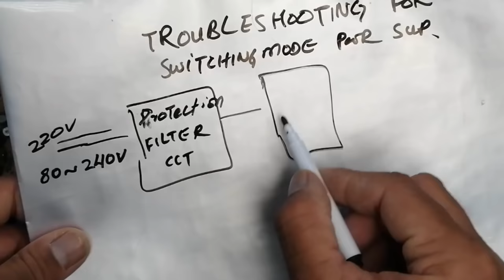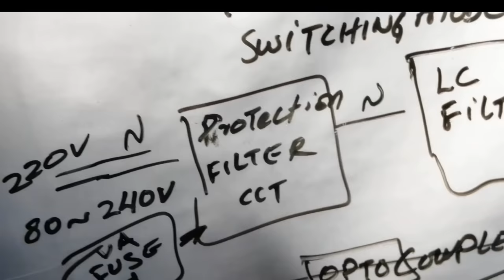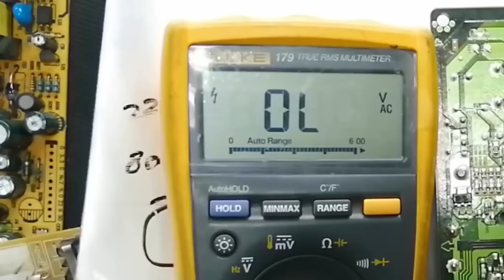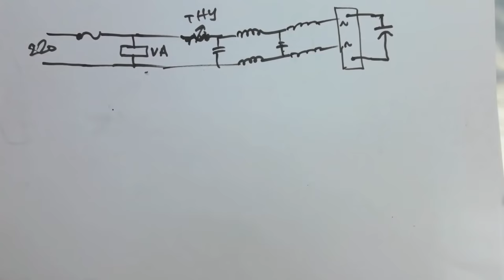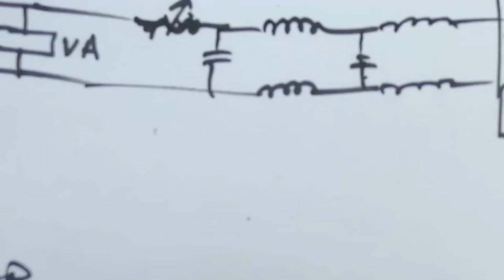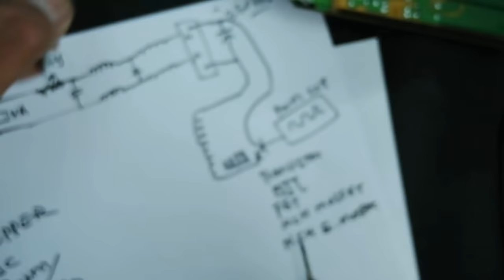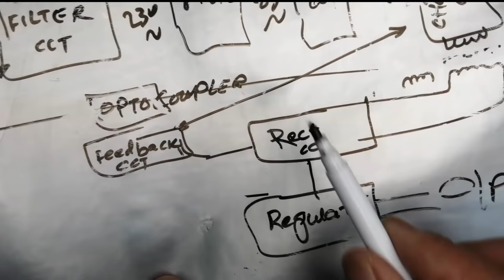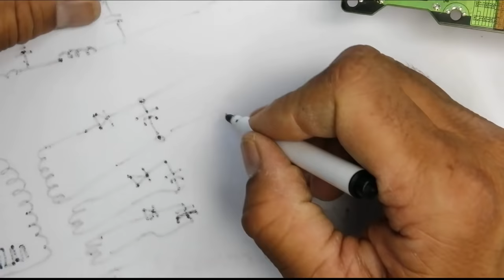SMPS Switching switch Mode Power Supply repair & Troubleshooting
CORRECTION  AT AT AROUND 04:30 i said THYRESTOR, that is actually thermistor or NTC negative temperature coefficient resistor
i have explained the basic function of  switching mode power supply using different types of smps switch mode power supplies. smps concept and troubleshooting repairing or understanding repair switching mode power supply basics and working principle

1 basic working concept of smps switch mode power supply
2. how PWM pulse width modulator work
3. block diagram of smps switch mode power supply
4. practical circuit tracing of smps
5 how to repair mobile charger
6 how to repair power supply of digital satellite receiver
7. how to repair led lcd tv power supplies
8. different faults in stages of smps
9. what is filter and protection circuit in SMPS
10 what is bridge rectifier circuit and how bridge rectifier circuit work
11 what is PWM pulse width modulator circuit  and how to check it
12 function of FET, MOSFET, BJT, IGBT or switching modules
13 what is optocoupler or opto-isolator and what is its function in feedback circuit
14 what is voltage regulation and how it workks in SMPS
15 how to find problem if switch mode power supply have no output
16 what is problem when power supply have fluctuation and output is not regulated
17 current sense in smps
18 short circuit protection
19 how to test troubleshoot and repair smps switch mode power supply and easy test points in fault finding

IF YOU FOUND THE VIDEO GOOD